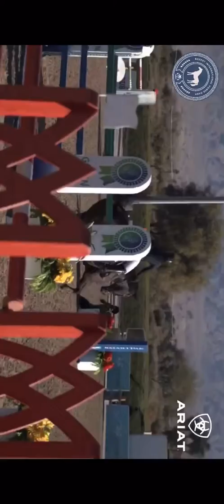DIHP 3 - V Cantate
Simonne berg aboard V Cantate jumping to a 5th place finish in the High Jr/AO